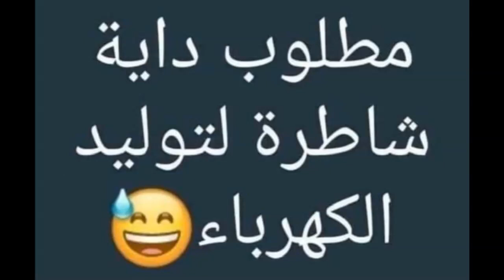Homs Syria صور حديثة 15/05/2021 من مدينة حمص سوريا يعقبها جولة في حي الوعر باتجاه جامع الرئيس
Homs or Hims Syria صور حديثة 15/05/2021 من مدينة حمص سوريا يعقبها جولة في حي الوعر باتجاه جامع الرئيس

Our new discord server, join if you want its free!